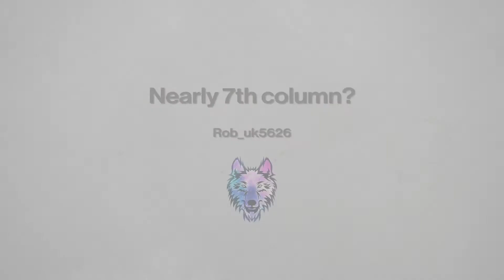Nearly 7th column?